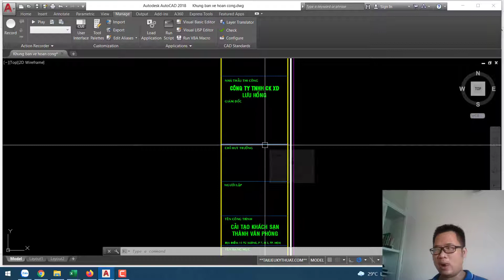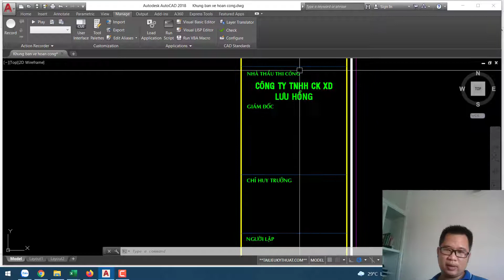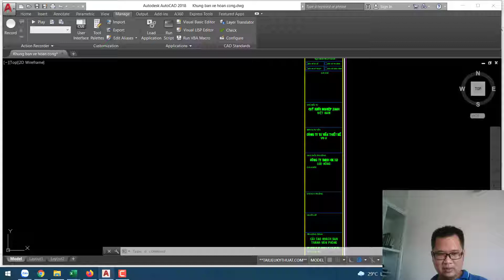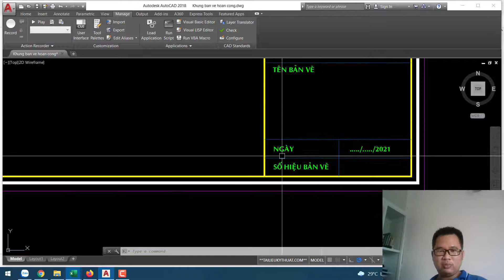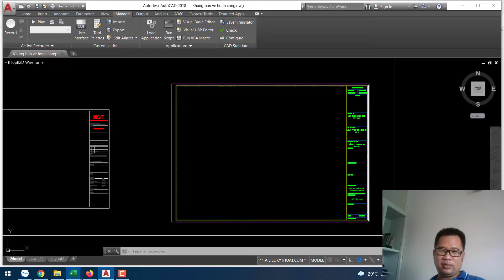Khung bản vẽ hoàn công gồm những nội dung thông tin nào cần phải có?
Theo nghị định 06/2021, trường hợp cần thiết nhà thầu có thể vẽ lại bản vẽ hoàn công. Vậy khung bản vẽ hoàn công gồm những nội dung thông tin nào cần phải có?